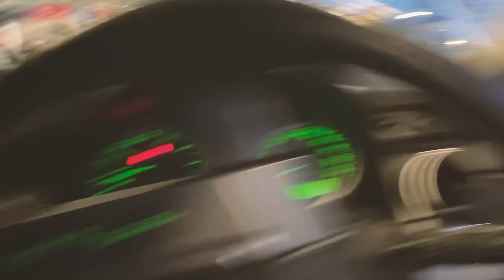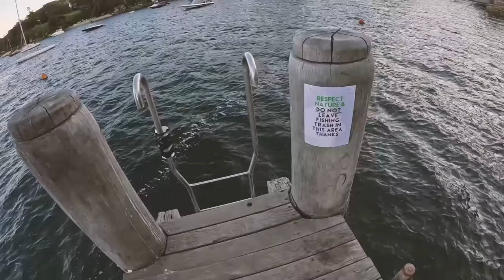Bitten In A Rock Pool by a surprise creature - Catch And Cook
Great to be down in Sydney. Couldn't leave with out one quick catch and cook... With a sneaky creature taking a bite of my finger when least expected it. But what was it?